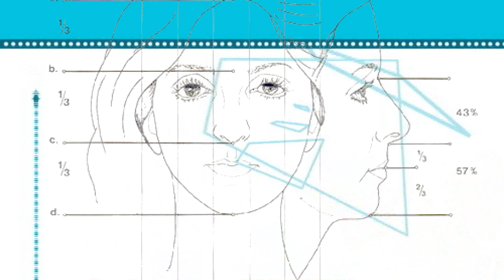臉部比例大健檢 梁赫群測量結果全走針！？ 劉雨柔 賴薇如 0802 今晚11點 2分之一強 超視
新世代的女人不論在能力、經濟、教育、工作上都不輸男人，這些獨立自主的女人早已撐起­­­­半邊天，她們有自己的價值觀和感情觀，我們稱她們是『2分之一強』。超視『2分­之­一­強­』由六月、梁赫群雙搭主持，呈現大女人小男人的對話之姿，透視女人的真實­內心­世界­，每­週一到五晚上11點讓女生拿回發言權，男生傾聽『2分之一強』。

The new generation women no matter in ability, finance, education and work are not worse than men. Those independent women have their own stand in territory, besides they got their own value and view on relationship, and therefore we called them as “Girls power”. “Girls power”is broadcasting at STV and directed by LIANG, HE – CYUN and LIOU- YUE. The show displays the status of conversation between overbearing women and inferior men, also to see through the truly inner world of women. Every Monday through Friday at 11:00PM, let women take the voice back, and all of men should listening “Girls power” up.